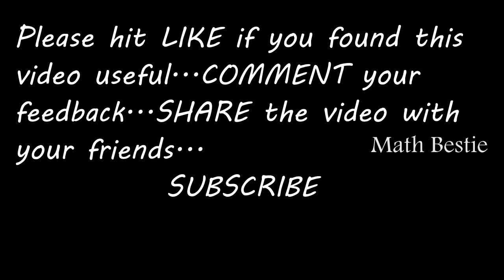Class - 10th | Ex 2.7 Intro (Geometric Progression) | TN Samacheer New Syllabus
In this video, the concept of G.P and its general form is explained. General term of G.P is derived. Ideas to solve problems in G.P are given.